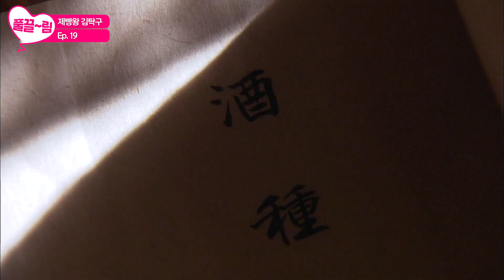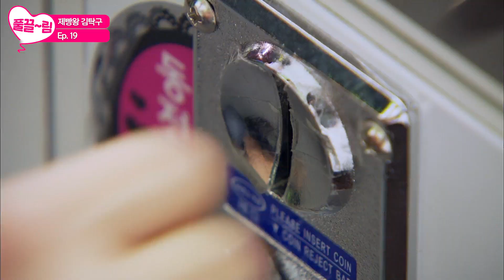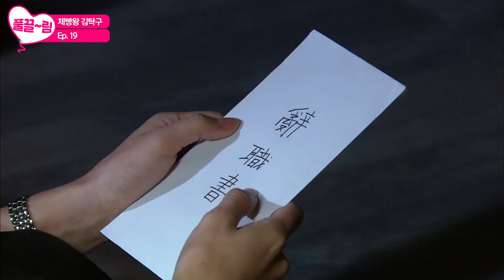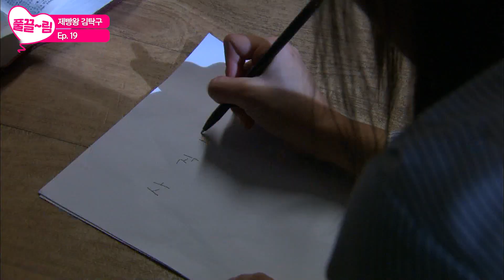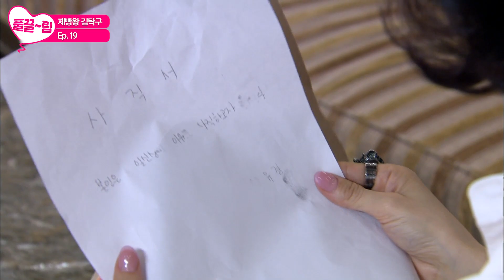[EP19] 팔봉선생의 방문이 열려있다?? [제빵왕 김탁구] | KBS 방송